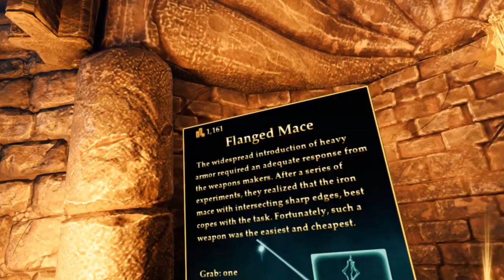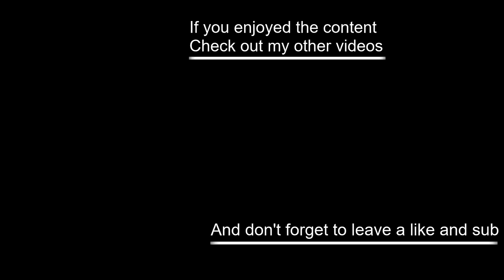Let's play Hellsplit Arena VR | Chapter 1: The Cemetery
Zombies and skeletons and brain matter oh my! I'm doing an episodic Let's play of HellSplit Arena. Fighting a chapter in each episode; chopping and slicing through the grunts and all the way to the chapter boss!

Hold tight folks, this isn't your everyday VR game. Prepare for some fast paced medieval combat against a multitude of undead enemies. They're mean, ugly and down right nasty. So let's take a dive into clearing out some undead knuckle heads.

Also feel free to join the HellSplit Arena discord to hear about future updates as well as chat with other players.

If you'd like to be part of my gaming community, consider joining me on my discord where you can chat about games and just have a new spot to hangout with friends.